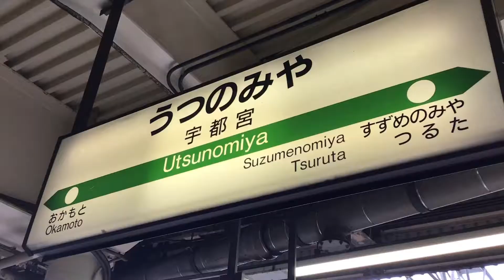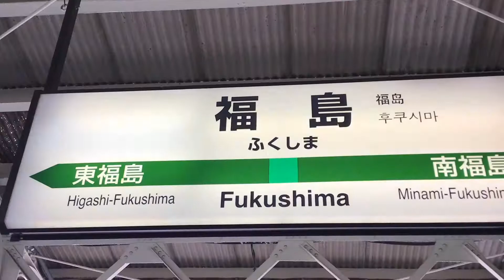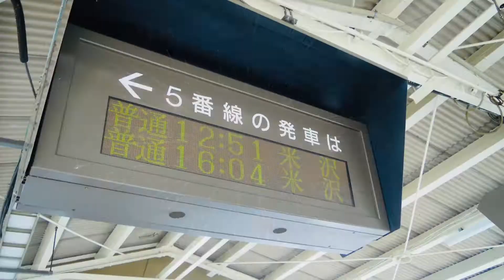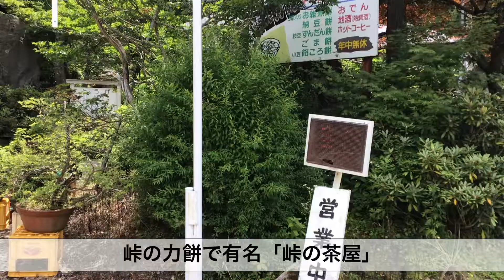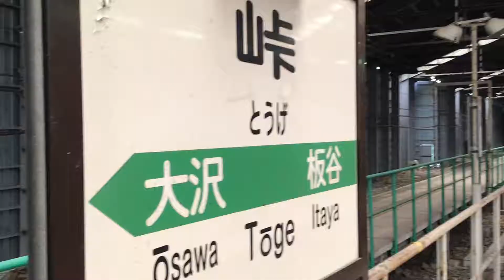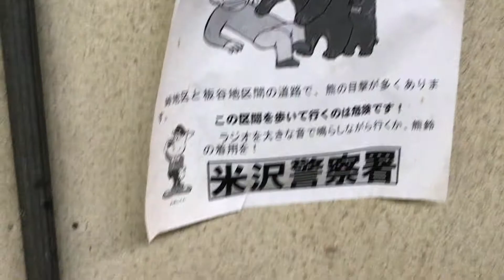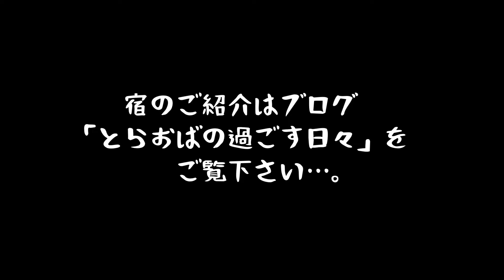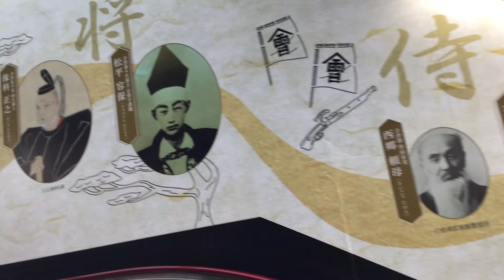とらおばの休日シリーズ第10弾！山形県の秘湯へ行くため「峠駅」に行ってきた‼︎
今回は山形県の吾妻連峰にある姥湯温泉「桝形屋」さんへ行くため、奥羽本線の峠駅に行ってきました。山形新幹線が開業するまで、スイッチバックの駅だった峠駅。今でもスイッチバック時代の遺構が残っており、鉄道好きな方々に人気の駅でもあります。その峠駅から姥湯温泉「桝形屋」さんに行ってきました。標高1,300ｍの山中にある秘湯です。YouTubeでの宿のご紹介はNGという事でしたので、ブログにてご紹介させて頂きます。「桝形屋」さんに興味のある方は、是非ブログをご覧下さい！

◉とらおばのブログにて桝形屋さんを紹介しています。
「とらおばの過ごす日々」